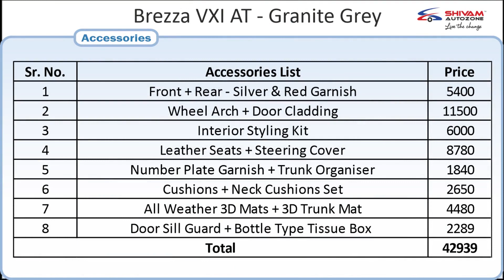Maruti Suzuki Brezza VXI AT Accessories Worth Rs. 42939/-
Or Visit Our Maruti Suzuki / NEXA Showroom at Kandivali / Andheri / Nalasopara / Boisar/ Shahapur / Talasari.

Maruti Suzuki Vitara Brezza 2020 VXi AT model - Interior & Exterior Accessories in BS6 compliant Petrol model, Accessorised exclusively at Shivam Autozone.

- Front + Rear - Silver & Red Garnish
- Wheel Arch + Door Cladding
- Interior Styling Kit
- Leather Seats + Steering Cover
- Number Plate Garnish + Trunk Organiser
- Cushions + Neck Cushions Set
- All-Weather 3D mats + 3D Trunk Mat
- Door Sill Guard + Bottle Type Tissue Box

VITARA BREZZA
The all-new Maruti Suzuki Vitara Brezza is a 5 seater stunning SUV with a powerful 1.5L K-series Petrol engine. Its pendulum engine mount system, noise insulation & absorption materials ensure low NVH. The new Brezza also comes with advanced fully automatic transmission. The new powerful engine of Brezza is BS6 compliant and provides outstanding fuel efficiency. It gives a mileage of 17.03 *km/l in petrol manual transmission and 18.76*km/lt in petrol automatic transmission.

BREZZA EXTERIORS
The new Maruti Suzuki Brezza is bold, sportier, dynamically designed, and wickedly attractive. The striking exterior features of Brezza include Bold Front Grille, LED projector headlamps with integrated dual function LED DRLs, and distinct LED Tail Lights. Furthermore, Brezza also comes with Precision-cut  Alloy wheels, Auto folding ORVMs, and LED fog lamps. Also, you can customize Brezza with the iCreate option.

BREZZA INTERIORS
Maruti Suzuki Vitara Brezza has stylish interiors with a Premium Dashboard and Leather-wrapped steering wheel. Brezza is very spacious and has wide cabin space, 60:40 split rear seats with flip foldable functionality, and ample boot space. Moreover, for convenience, Maruti Suzuki Vitara Brezza has Tilt Steering, Keep Cool Box, Sliding front Armrest, rear Armrest with cup holder, Cruise Control, Mood Lights, Rain-Sensing Wipers. Furthermore, it has a Push Start-Stop button, Smart Keyless Entry, Navigation System with Mirror Link & Bluetooth Hands-free Controls.

SAFETY FEATURES
Brezza comes equipped with safety features like Dual Airbags and ABS with EBD. It is built with Suzuki’s Total Effective Control Technology (TECT) that is strengthened by an impact-absorbing substance. Furthermore, it has safety features like Hill Hold Assist, Rear Parking Sensors, and Isofix with Child Seat Restraint System. Brezza car is safe and comes with Full Frontal Impact Compliance, Frontal Offset Impact Compliance, and Side Impact Compliance.

Shivam Autozone is a Premier Automobile dealership, headquartered in Mumbai, India. The company deals exclusively in Maruti Suzuki vehicles, the highest-selling automobile brand in the country. Started in July 2011, we’re one of the leading Maruti Suzuki dealerships in Mumbai. Through its diverse & distinctive divisions - Nexa, Arena, True Value, and Commercial channels, the Shivam Autozone Group seeks to fulfill the precise needs & requirements of a wide demographic of consumers, thereby delivering a matchless service experience. With a presence at more than 12 locations across Mumbai, we at Shivam Autozone don’t just sell cars but are single-minded in our purpose of making customers for life & it is what sets us apart from the competition.

At Shivam, we deliver everything related to Maruti vehicles - selling, servicing, accessorizing, financing, buying, or exchange of your old Maruti cars, Maruti Driving School (MDS), and lots more.

Our Locations: Kandivali, Andheri, Sakinaka, Nalasopara, Boisar, Shahapur, Talasari.